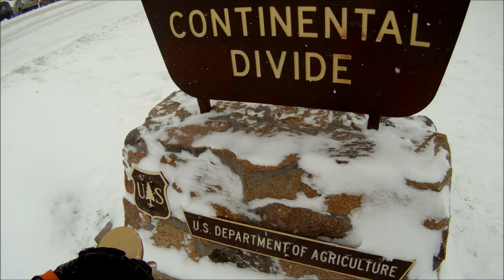Loveland Pass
Early season skiing on Loveland Pass